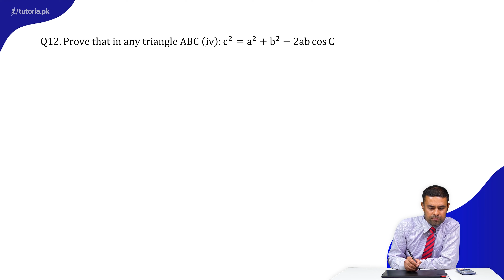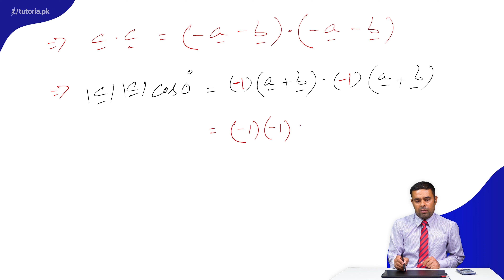Maths Class 12 | Chapter 7 | Topic 17 | Exercise 7.3 | Question 12 | in urdu | tutoria.pk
Let’s take a look at the Chapter 7 of Mathematics of Grade 12 “Vectors”.

In this chapter students will learn about the scalar multiplication, vector multiplication, and the properties of vectors. After watching the video,  they will be able to perform various operations on the vectors and identify the difference between vector and scalar.

In this video, you will study Mathematics Grade 12 Chapter 7 Topic 17 "Exercise 7.3 | Question 12" by instructor Asad Mehmood Raja.